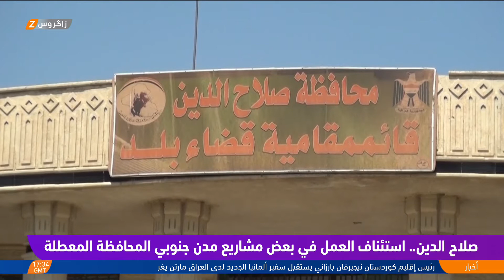صلاح الدين.. استئناف العمل في بعض المشاريع المعطلة بمدن جنوبي المحافظة